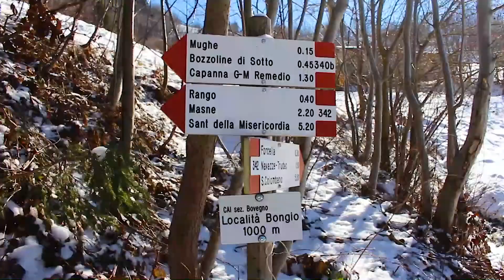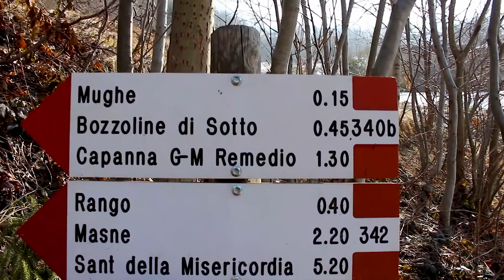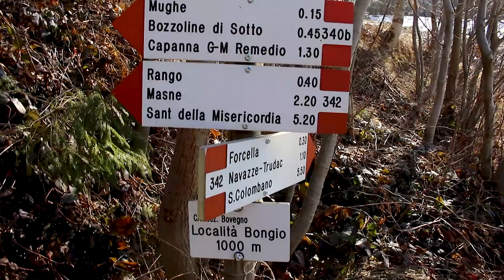Bovegno | Brescia | горная хижина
In questo video cerchiamo di raggiungere la Capanna Remedio.
Video tradotto in italiano(sottotitoli).
Между локдаунами мы успели съездить в горы дважды в одно и то же место и научились ценить путь, а не конечную цель:).

Что такое Capanna?

Это конструкция из веток, тростниковых решёток или других растительных материалов для укрытия или временного проживания людей или животных или для хранения сена или инструментов (также в каменной кладке).

Простыми словами, это место, где вы можете переночевать или переждать непогоду в горах.